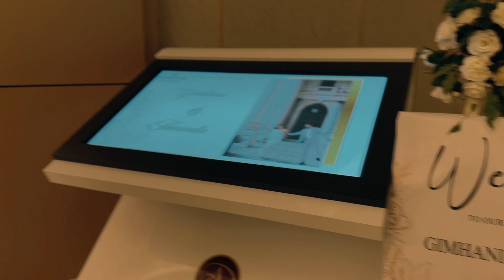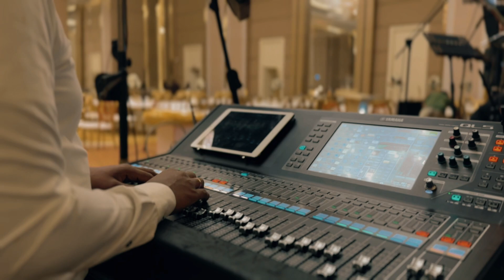අද Avenra Garden එකේ - Infinity Weddings EP 01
Main Channel -  @InfinitySL
Vlog Channel - @DailyDoseOfInfinity